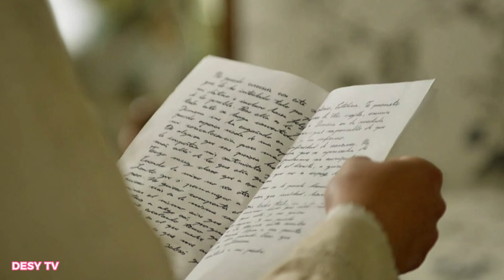La Promessa - Anticipazioni 13 Agosto 2024 - CATALINA DECISA A LASCIARE PELAYO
Benvenuti cari amici e care amiche,
Oggi le anticipazioni della Promessa, la soap spagnola che va  in onda su canale 5 dal Lunedì al Venerdì.
La soap racconta di Jana Expósito, una ragazza che arriva presso il palazzo de La Promessa, decisa a vendicare la morte di sua madre e a scoprire dove si trova suo fratello minore.
In queste puntate vedremo
Un nuovo allontanamento di Manuel da La Promessa
Cruz che vuole mandare via Curro
L'alcolismo di Martina
Le crisi di Himena
Catalina che vuole lasciare Pelayo

Vi invito ad avventurarvi nell'astrologia. Scoprite il vostro destino ogni giorno con l'oroscopo multimediale personalizzato e accurato!

Questo video è in collaborazione anche con il seguente sito web che vi invito a visitare :

Vi invito anche a iscrivervi alla pagina Facebook Serie TV and Soap per aggiornamenti, gossip e approfondimenti sulle tue serie e soap opera preferite!